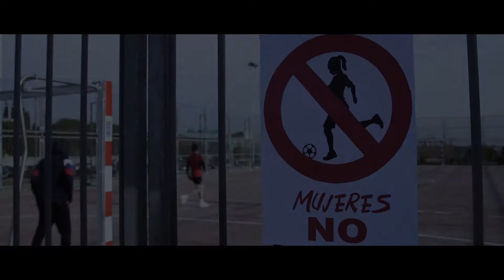El fútbol es para TOD@S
Liga Iberdrola